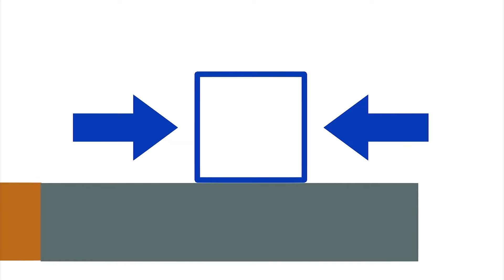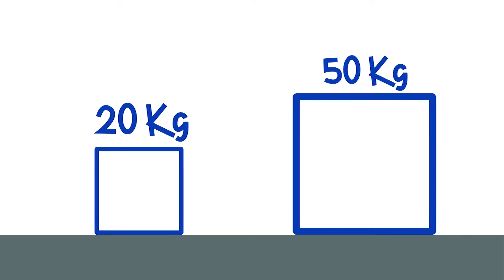Força de Atrito - assim fica difícil empurrar os objetos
Ajude O Incrível Pontinho Azul a seguir produzindo animações científicas.

Olá pequenos cientistas! Já falamos sobre força e neste episódio iremos ver mais uma força com a força se apresenta. Já reparou como é difícil puxar ou empurrar objetos em diferentes tipos de piso? Vamos falar sobre isso hoje.

Obrigado a apoiadora Lívia Stark

Contribua você também com o projeto, para que eu possa fazer o conteúdo alcançar mais pequenos cientistas.
Visite nossa plataforma no Apoia.se, veja as recompensas e contribua da forma como você puder, com contribuições a partir de R$1.